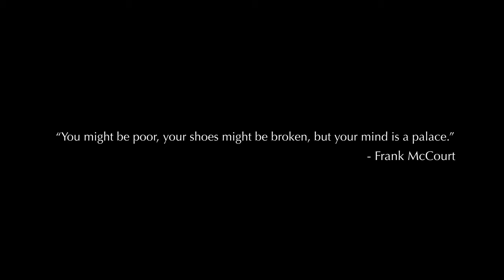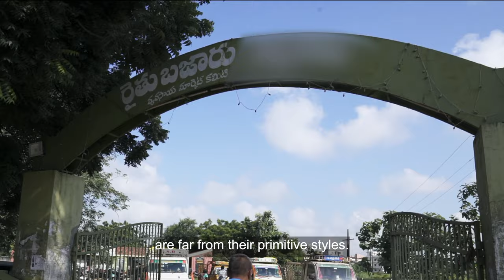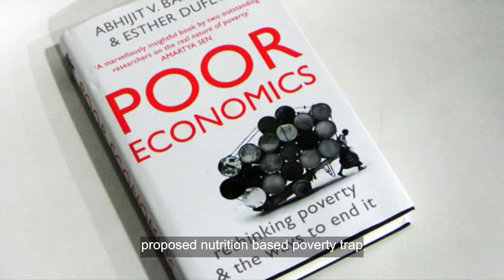Balloon Underwater | Short Documentary | Incerto Films | International Women's Day Inspire Inclusion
This documentary is not intended to raise funds. It is strictly for motivating people and making them compassionate towards others.

Please do not fall under the trap of donating money directly or indirectly to the people who say they were involved in the project.

We all are working professionals who have secure jobs but are still into filmmaking out of passion but nothing else. We hope you will adhere to this one request and avoid future troubles.  - Incerto Films